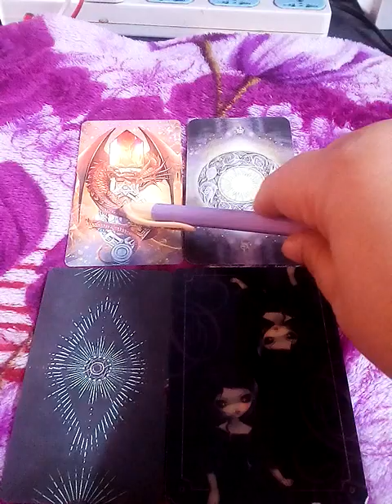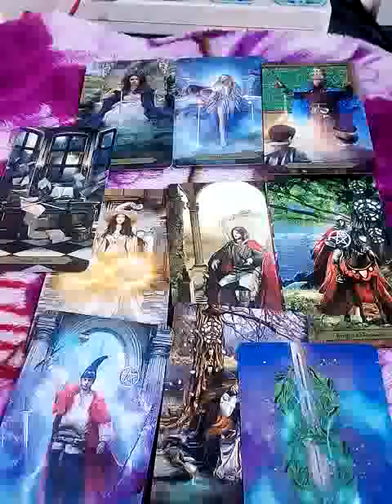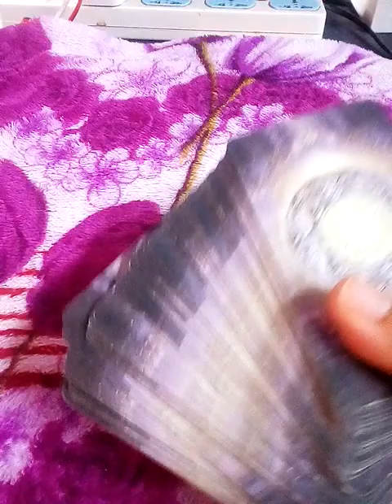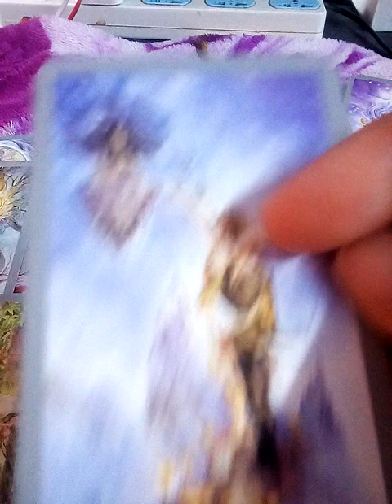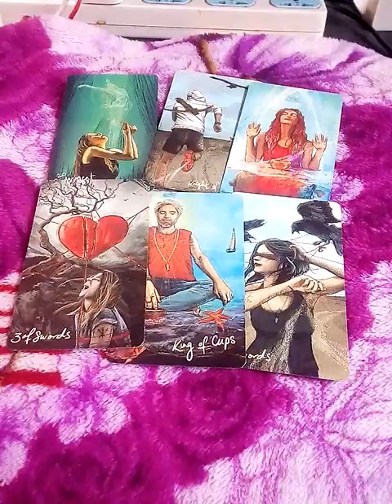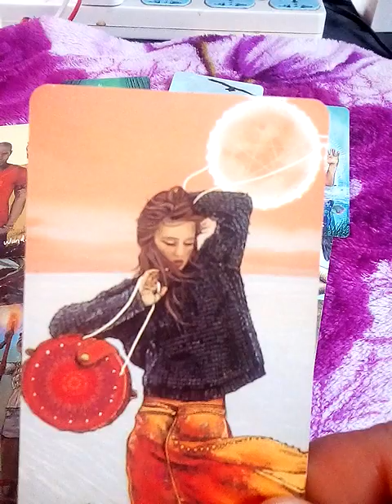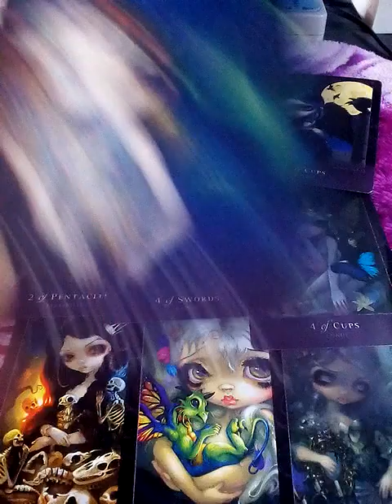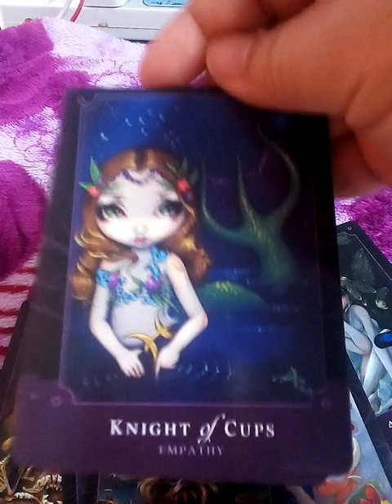pick a deck ทำไมเขาถึงไม่ชอบฉันใช้ดูได้ทุกความสัมพันธ์ แฟนเก่าเพื่อนเก่าเพื่อนร่วมงาน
1) 1:11

2) 10:05

3) 18:49

4) 29:38

10ชุดเลือกไพ่ทำนายดวง l อรมณีจันทร์ pick a card pick a deck

9 ชุดเลือกไพ่ทำนายดวง อรมณีจันทร์ พยากรณ์

8ชุดเลือกไพ่ทำนายดวงของ อรมณีจันทร์ พยากรณ์

เราเป็นคนขี้หึงมากถ้าท่านเพชรเป็นคน พวกที่มาวุ่นวายมากๆเจอตบแน่นอน

อ่านตำนาน พญาเพชรภัทรนาคราช ต่อใน

  เว็บบล็อก นาคคิงส์
เปิดตำนาน นาคราชอินเดีย
และ นาคควีน
ตำนานสาลีวาหารนาคาธิบดี

คำค้น

พระพุทธเจ้าเสวยพระชาติ,จัมเปยยะนาคราช,อดีตชาติพระอรหันต์
,พระนางสุมนาเทวีนาคราชบินได้,

1. aetarot24
2. panya599

จิตวิทยา, สร้างแรงบัลดาลใจ, ดูดวงเปลื่ยนชีวิต, อรมณีจันทร์, ดวงแม่น, หมอดูแม่นมาก, ดูดวงออนไลน์, หมอดูออนไลน์, มัลลิมณี, พยากรณ์, เลือกเลข, เลือกไพ่, ไพ่ทาโร่, ไพ่ยิปซี, ไพ่ออราเคิล, เริ่มต้นชีวิใหม่,tarotcard,oraclecard,zodiac,horoscpe,fortuneteller,plam,astrology,miraclelove,angletarot,mystics,witch,plams,wiccamagic,Youtuberhoro,nualwonhora,onmanijan,musiccover,ดวงทั่วไป,ดวงความรักเน้นๆ,ดวงรายเดือน,ดวงรายวัน,ดวง12ราศี,นักกษัตร,ราศีมังกร,เมษ,มีน,กุมภ์,พฤษภ,เมถุน,กรกฎ,สิงห์ ,กันย์,ตุลย์,พฤกจิ,ธนู